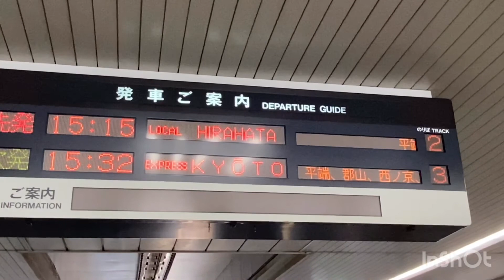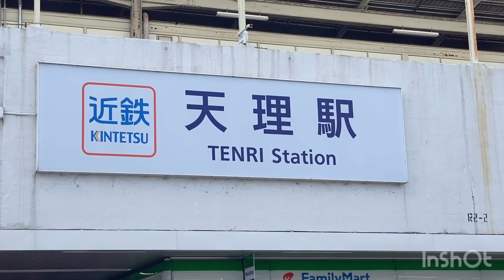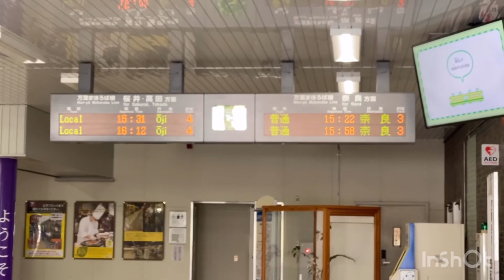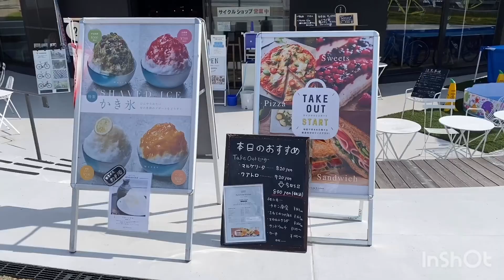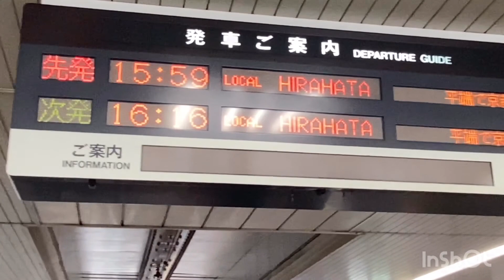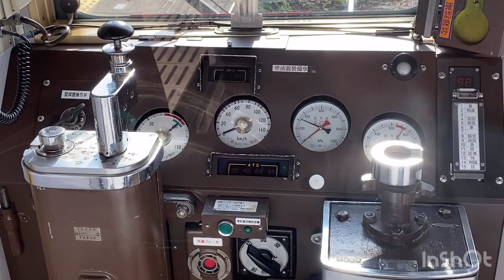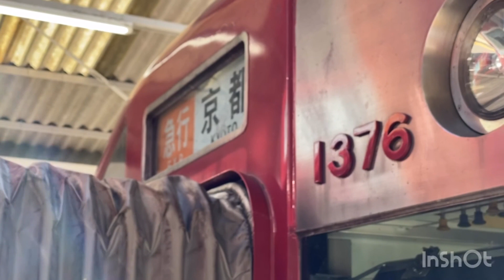【終点/始発/仲良し駅】JR線乗り換え駅 近鉄 天理線『天理駅』